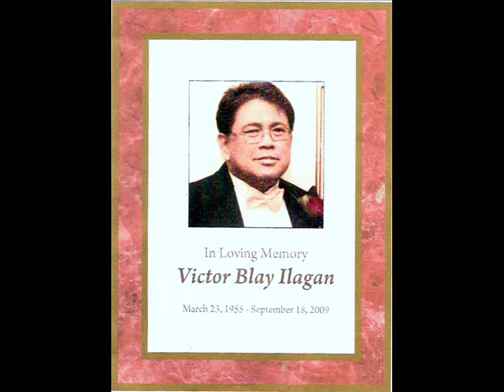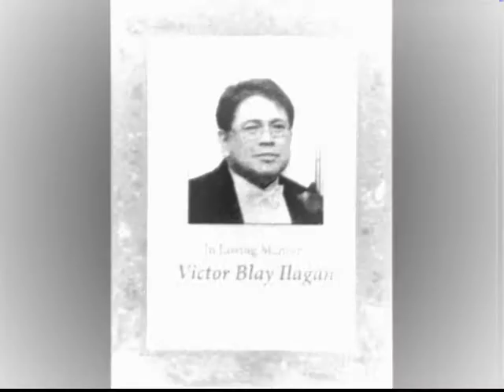Victor Ilagan Rest in Peace Part I_0001.wmv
September 24, 2009 in Loma Linda, CA. Last public viewing and Memorial Service on the evening before the day of the funeral.  Bernard Ilagan, the youngest son of the dearly departed gave a moving tribute to his father. Bernard also read the poem he wrote commending the soul of his father to the loving God, his Maker.